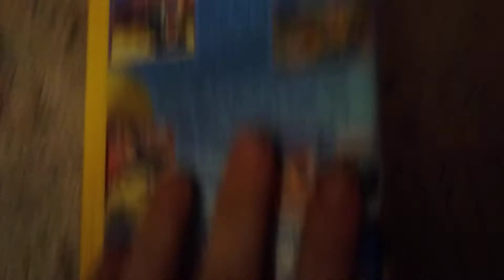Bob The Builder: Busy Bob And Silly Spud 2002 VHS: Review